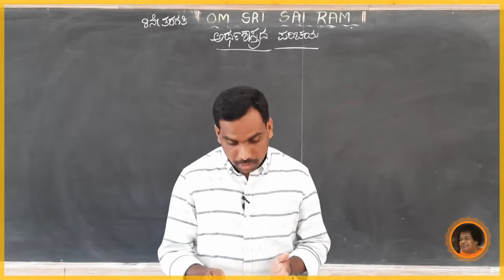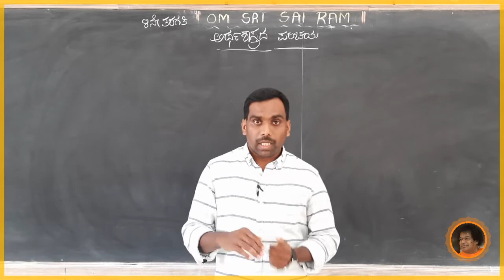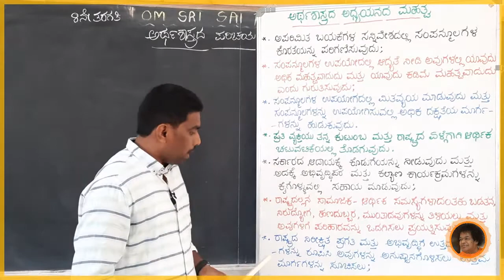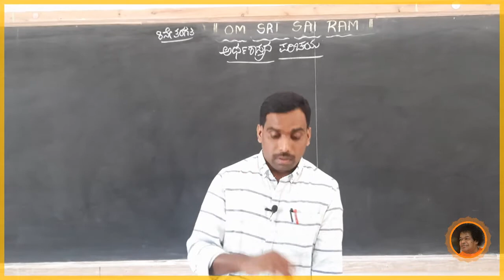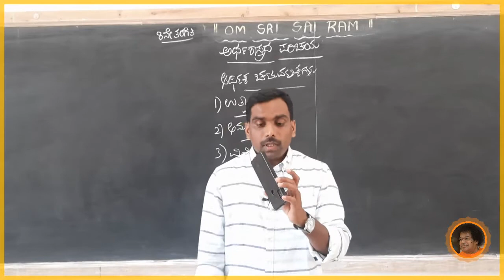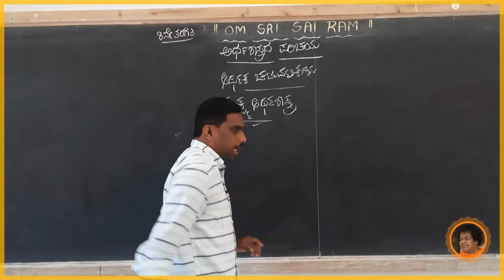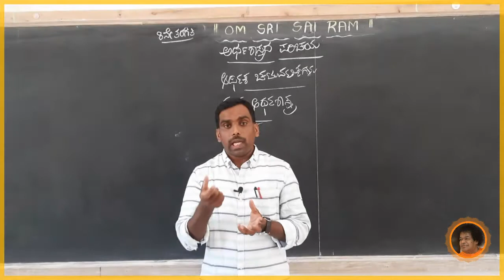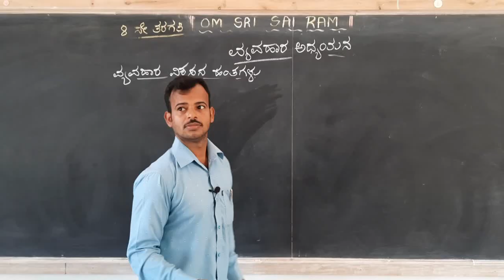SSSLSHS, Alike - 8th Social Science - ಅರ್ಥಶಾಸ್ತ್ರದ ಪರಿಚಯ[2] - by Praveen Kumar H T